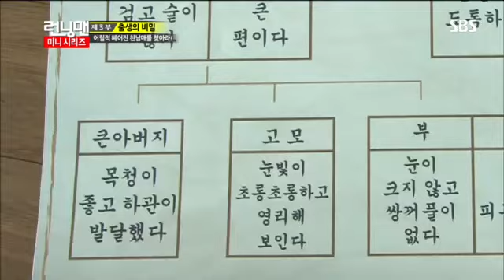런닝맨(이연희,고아라) #16